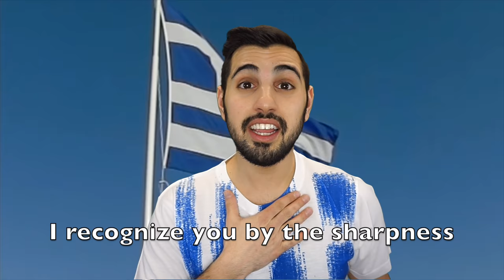March 25th | What is Greek Independence Day?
In this video I take you on a historical journey to the Greek War of Independence to educate you on what is now known as Greek Independence Day, March 25th. Greece has had many lives over the passed 5,000 years, and I am proud of where we have come regardless of what problems she may face. March 25th should serve as a reminder of how strong Greeks are and have been.

Greeks in America are very proud of our heritage and we work very hard to preserve our traditions, and customs. In New York City every year around the time of March 25th we hold a Greek parade which marches down 5th avenue in Manhattan. All the Greek social groups and communities attend, and there is always after parties all over the city which many attend.